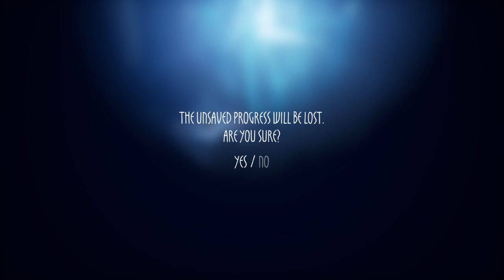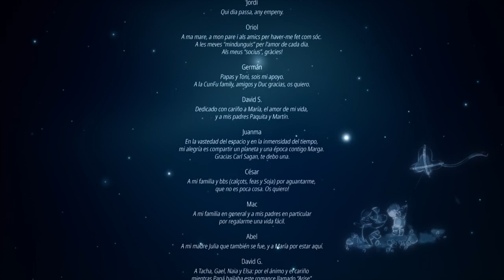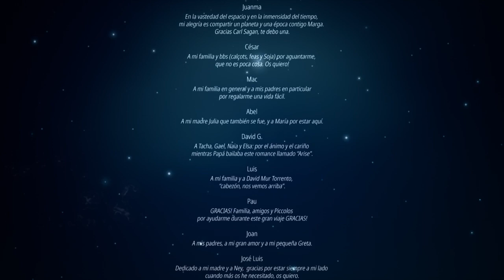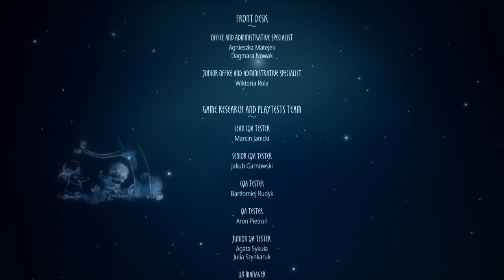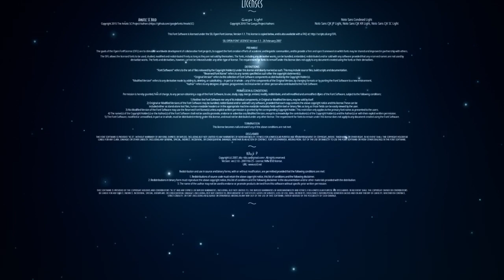Finishing Arise (All collectibles)